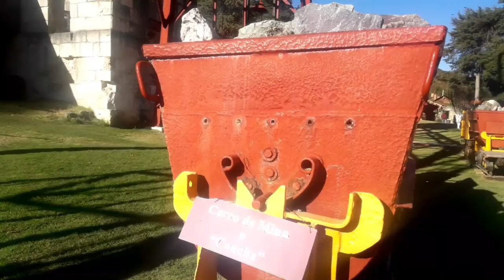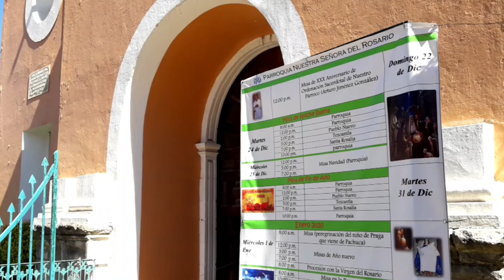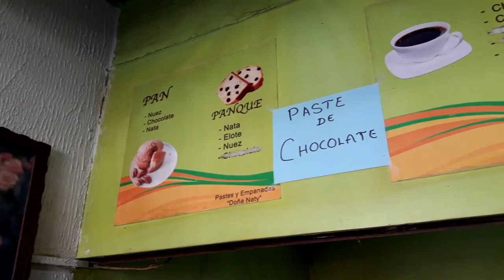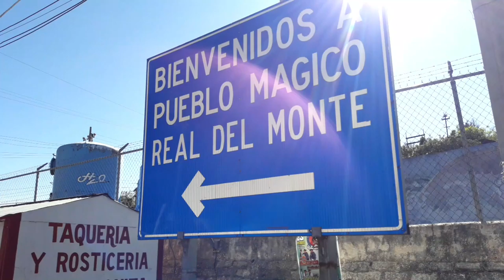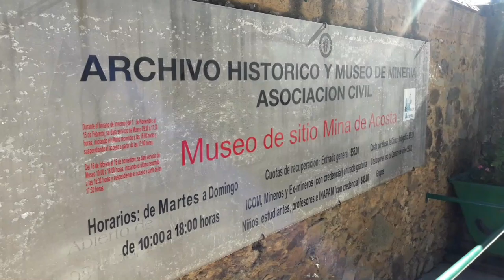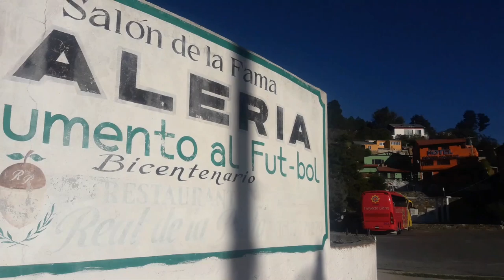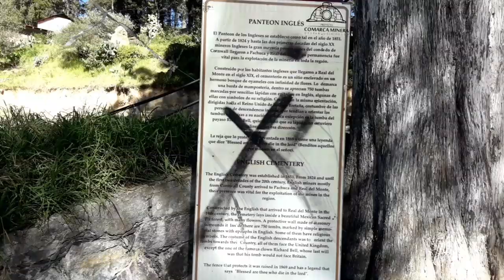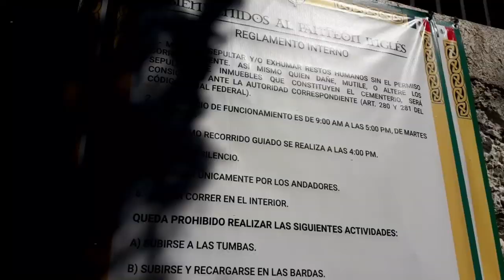🇲🇽 WOW! ENGLAND in MEXICO!| Real del MONTE, Hidalgo | A BRIT in HIDALGO Part Two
*I have a new WEBSITE! for Travel, Digital Nomad and Teaching blog posts incorporating video, text and photography, purchase my Teaching Online Ebooks (also take advantage of my affiliates and even book an English lesson with me 🇲🇽 REAL DEL MONTE, HIDALGO - It's time amigos. Finally time to head to Real del Monte in the state of Hidalgo in Central Mexico. As a UK citizen, I have never found anything in Mexico that connected me to my homeland, England, until now!

Real del Monte is a Pueblo Magico and an ex-mining town with a connection with England, specifically the county of Cornwall. Cornish miners came to Real del Monte in the early 1800's with innovative mining equipment which helped rejuvenate the Mexican mining industry. Amazing!!

In this video we check out Pastes (also influenced by England), architecture, go down the mines at MIna Acosta and visit the famous Panteon Ingles (English Cemetery).

"The Storm Inside" (instrumental) - Daniel Gunnarsson (intro, approaching mine, outro)
"Unconditional" - David Celeste (church)
"Life in Peace" - David Celeste (cemetery attempt 1)
"Never Leave This Place" - David Celeste (cemetery attempt 2)

🔶Safety Wings Travel Insurance - COMING SOON
🔶ReadyProSupply Travel Products - COMING SOON

This is channel is all about the Tao of David, ie the journey of David. Who's David? Me! The clue's in the name! That's right, this channel is not just about the destination. I travelled for 1000 days non-stop and sustain myself through various means as a Digital Nomad and Online Teacher with other projects in the pipeline. If you want a real and honest travel channel detailing the realities of life on the road without doing dumb sh*t for views or exploiting viewers with fake smiles, this is the one for you!

🔹Thank you to my Patrons Tim, Cynthie, Ian, Ken, Laura, Manuel, Dan, Becky, Wendy, Momo, Dave, Tony, Judy & Avery for supporting me on my journey.

🔹What do I film with? (a of October 2019)

Wondershare Filmora9